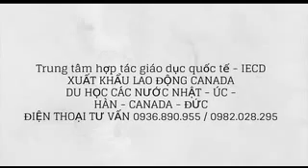Dieu kien di xuat khau lao dong Canada - ĐT tư vấn 0936890955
Các bạn muốn đi xuất khẩu lao động Canada đều có một thắc mắc đó là mình có đủ dieu kien di xuat khau lao dong Canada hay không, gọi ngay 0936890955 để được tư vấn